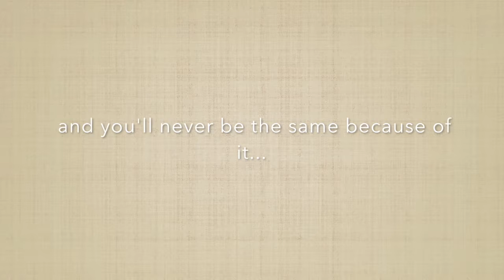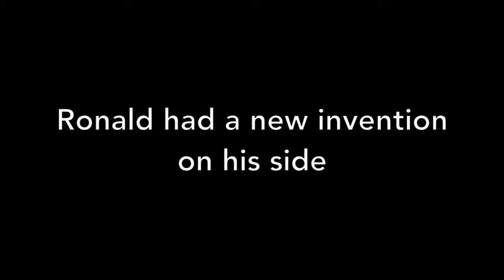Picking Cotton Book Trailer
This is a digital book talk about Picking Cotton for 504